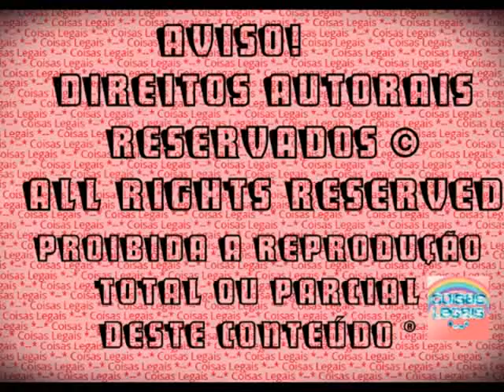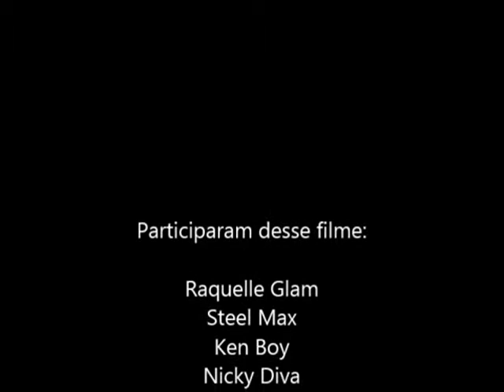Barbie Mini-filme | O mistério do assassinato